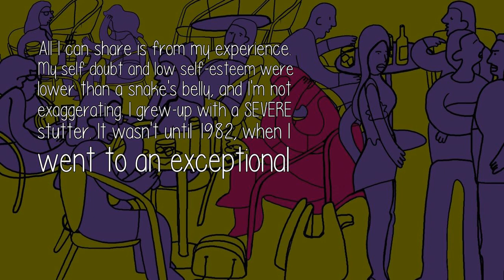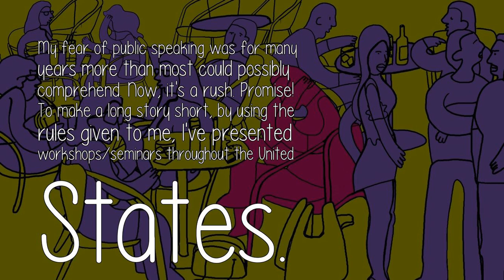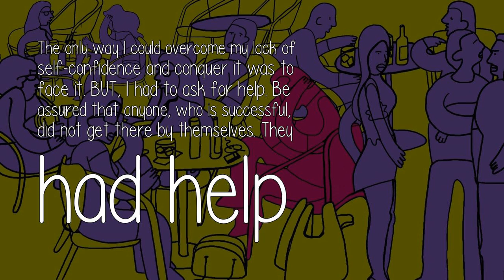Is It Possible For Me As A Shy Person To Open Up And Overcome My Shyness?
All I can share is from my experience. My self doubt and low self-esteem were lower than a snake's belly, and I'm not exaggerating. I grew-up with a SEVERE stutter. It wasn't until 1982, when I went to an exceptional